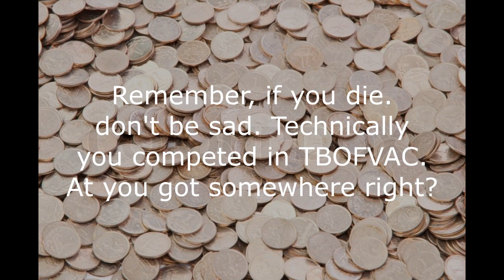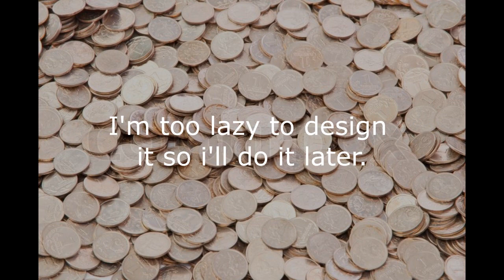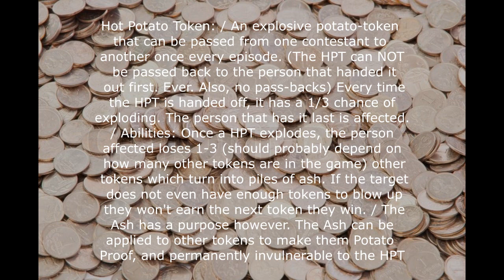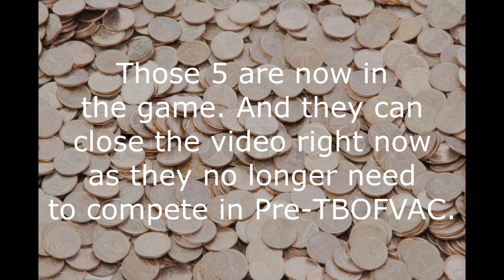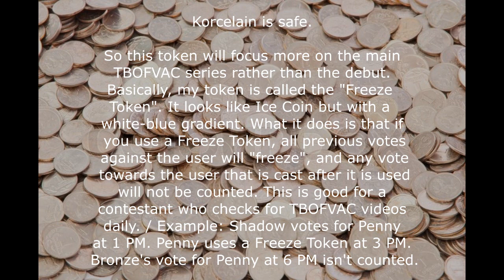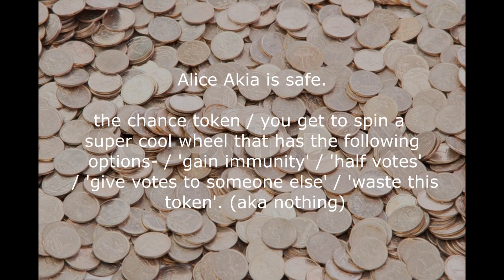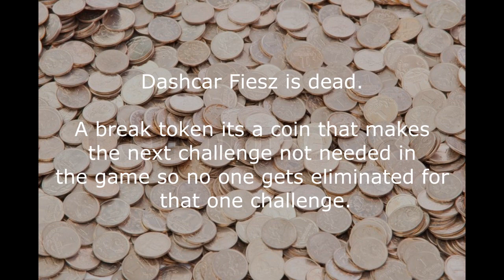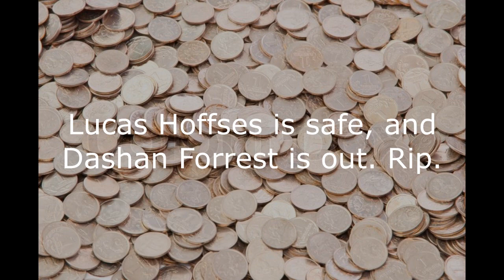Pre TBOFVAC 4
finally ami rite

Lenny Coin- KEKBrandCheeseSpray
Blue Orange Coin- carykh
7 Cent Coin- Griffith "mrpipe600" Jones
Canada Coin- TotalDramaJunior
Nerd Coin- some_nerd (The Pi Guy)
Spicy Coin- Spicyman33
69 Coin- Huri Churi
Dragon Coin- Ironwood Star
Pile- Tantusar
:3 Coin- KUmNasAlon
Water Coin- Lpcarver
Confused Coin- Bobby792003
Futue Coin- Future_kwon
Pokemon Coin- JD 145
Bloody Coin- Chambarti Dude
Molten Lava Coin- TheCubeTube
Midnight Coin- Midnight Light
Pudding Coin- Alice Akia
Cary Coin- Jos Warrington
Emoji Coin- Cat Mario
Ice Coin- Jennings AsYetUntitled
Swirly Coin- OverHillDreams
Palau Coin- Dewashis Jakobsson
Foggy Coin- Ben E
Clock Coin- XJayerzX
Meatball Coin- JustAnotherGamer
Companion Cube Coin- PhantomJax
Edgy Coin- Lé Beautiful Unicorn Face
Endercoin- Endercube
Half Dollar Coin- weee50
Blocky Coin- Amazin Drawer
Euro Coin-Snivy495
Trunko Coin- Trunko2000
Lavender Coin- Ean ESTone
Squiggly Coin- xXBombs_AwayXx
Portal Coin- InfernoSlayer
DullCoin- Lance Craig
Fluffy Coin- Ruby Ninja
Dog Coin-  Lucas Hoffses
Canadian Loonie Coin- TNTMaster370
Blue and Green Striped Coin- ZemkoStrik
Saturn Coin- Anthony Maggs
Bomb Coin- bomby bomb
Muffin Coin- TheGiantMuffin
Reversal Token- xXanger_13Xx
Marble Coin- John Dubuc
Bronze Coin- WhaiJay
SANESSS Coin- The Gaming Professor
Princess Coin- Nate H.
Jaydude Coin- Andyman Animations
Corroded Coin- Korcelain
Smash Ball Coin-  Gamester 121
Master Cube Coin- Be Cool or Be Cast Out!
Crafty Coin- Crafty7
Yoshi Coin- steveminecraft46
Sun Coin- civvv
Meester Tweester Coin- Meester Tweester
Rubber Ducky Coin- Elijah Ferguson
Marshiru Coin- Speedy Art Anime12
Panda Coin- Pandacake
Banana Coin- Dark Spell Caster
Psychokinetic Coin- HappyKyle1119
Broom Coin- Broomlord
Alex Coin- mira camaj
Watch Coin- Following The Map
Yoyle Coin- Anonymous Official
Flashlight Coin- Flashlight
Pizza Coin- Gabe